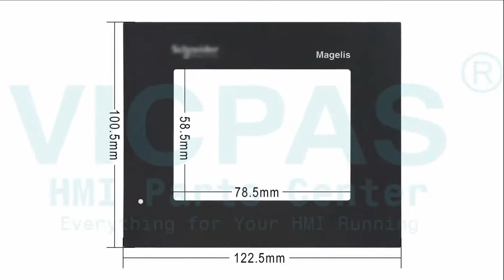XBTGT1335 Schneider Touch Digitizer Glass HMI Film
Magelis XBT-GT Schneider XBTGT1335 Touch Screen Front Overlay Repair
where you can find Schneider Magelis XBT GT XBTGT1335 Protective Film and Touch Screen Panel, more part and product detail than you ever thought possible!

VICPAS is the global leading provider of replacement, we have inventory membrane keypad, touchscreen, plastic case and other accessories for Schneider HMI repair replacement.

Skype:cmt-kandy
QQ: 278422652